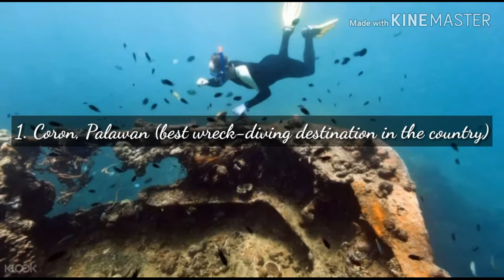Philippine Beaches That Aren’t Boracay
philippines travel 2019,
philippines travel blog,
15 Must-Visit Philippine Beaches That Aren’t Boracay,
tourism commercial,
tourism video,
tourism philippines,
tourism ad,
tourism ad philippines,
tourism advocacy,
tourism blog,
wow philippines,
wow philippines song,
wow philippines commercial,
wow philippines ad,
wow philippines video,
www philippines,
philippine beaches 2019,
philippine beaches and resorts,
philippine beaches 2018,
top 10 philippine beaches,
beautiful philippine beaches,
philippine best beaches,